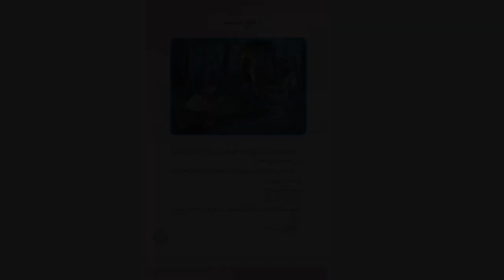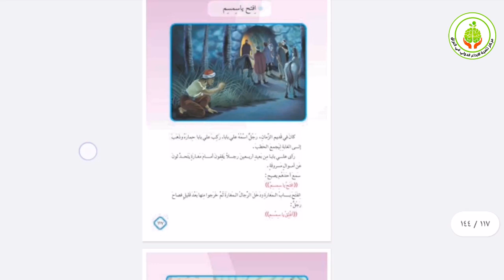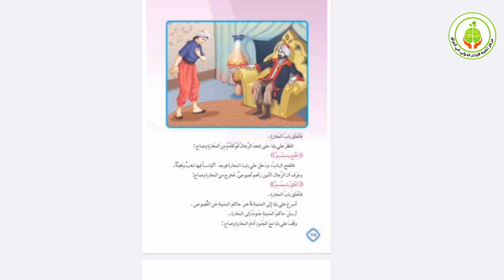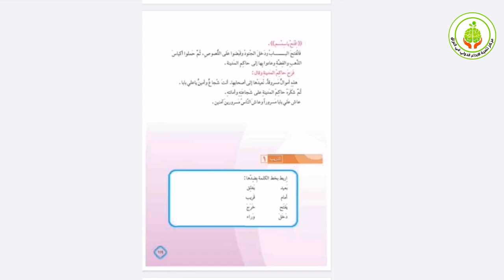درس اللغة العربية للصف الثالث الإبتدائي - موضوع افتح يا سمسم